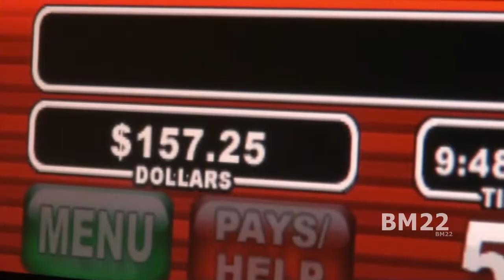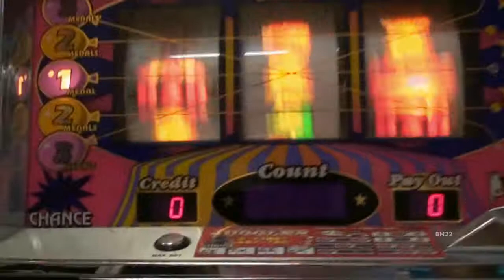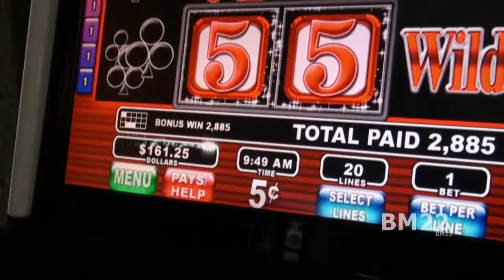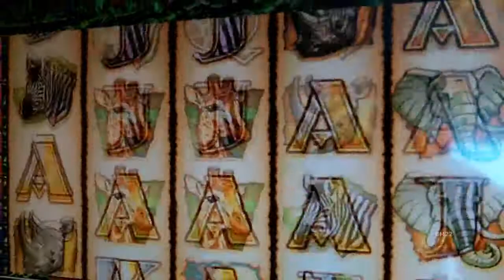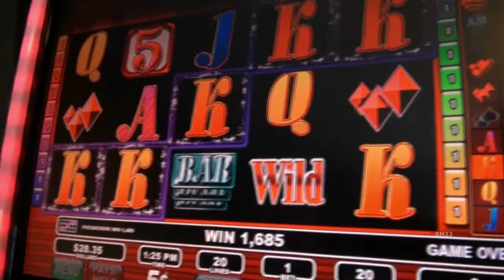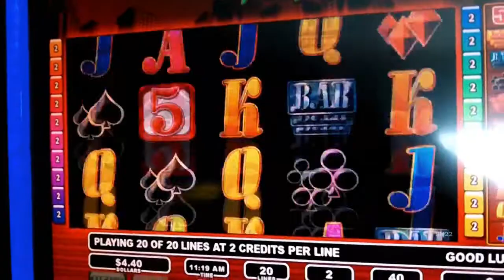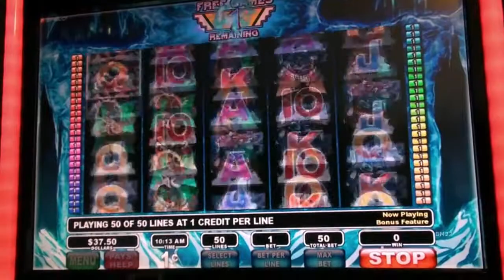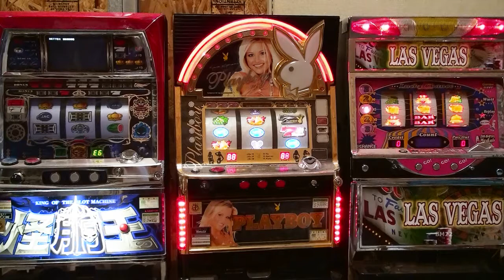How to Win at Slots; The BM22 Method